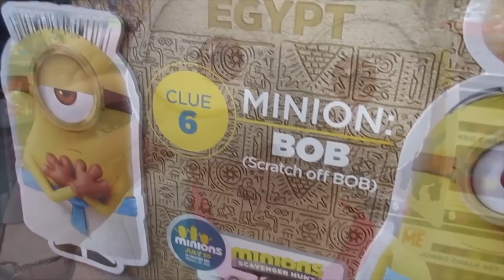WE LOVE MINIONS! OUR FAVORITE MINION CLIPS IN 2015!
Our favorite Minion clips in 2015 from Jones Family Travels.  Let's go have some Minion FUN!

Don’t forget to send us your SASE, so we can send you mail from the Magic Kingdom!

Mail to:

3948 3rd St S #348

About Us: As all good stories start, once upon a time there was a prince and a princess... okay, maybe not! We are NOT the typical family of four!  We have a fun, crazy and funny life full of adventure.  We live and play in the most popular tourism destination in the world, Florida, right down the road from Mickey Mouse and Harry Potter!  We homeschool our kids and own a travel business that allows us a lot of exciting opportunities like skydiving with iFLY, zip lining with Forever Florida or a photo shoot on a Disney Cruise. We have lots of amazing adventures and travel in Florida and beyond, and we do travel reviews, travel tips, travel products, homeschool tips, and lots more – we are always visiting and exploring new locations and products – stuff like Columbia, REI, Coleman, Camelbak, Walmart, Target, Lego, Disney, Universal, etc. We post a new video every day!